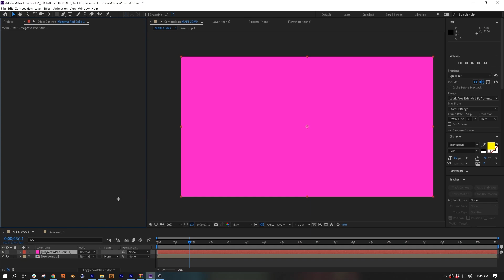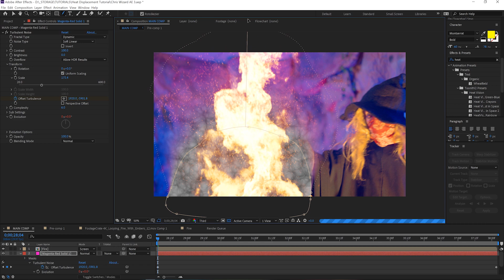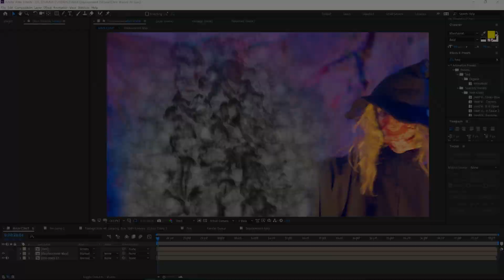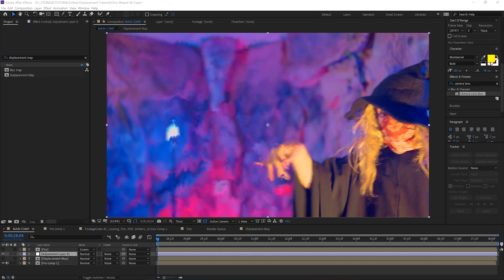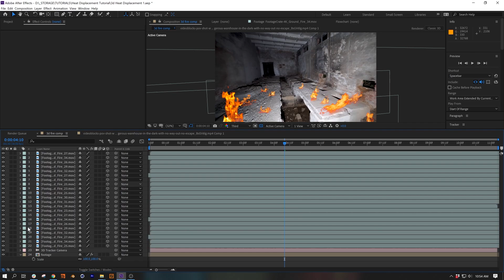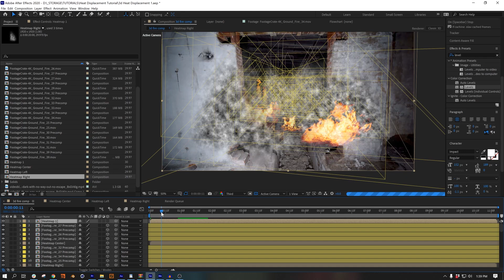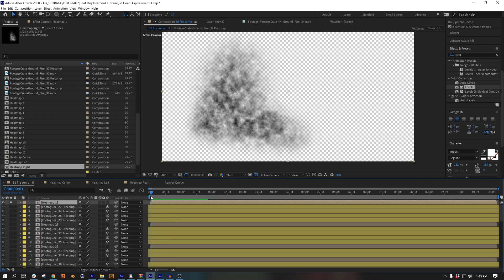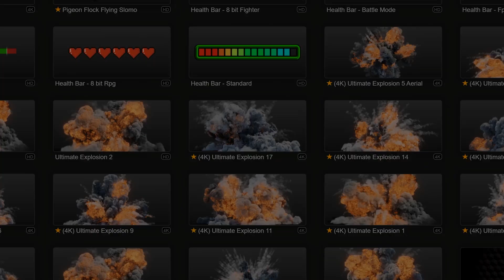Ae HEAT DISTORTION - (no 3rd party plugins)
In this tutorial you'll learn how to create Heat Displacement for your Fire VFX right inside of After Effects! No 3rd party plugins needed.

Not a part of the ProductionCrate Community yet? We got your back -
Pro Membership gets you full access!

If you need original music for your project contact our friends